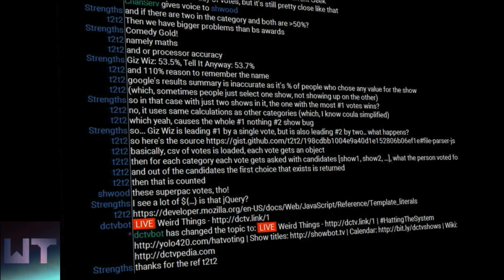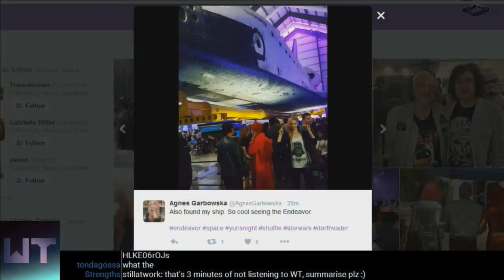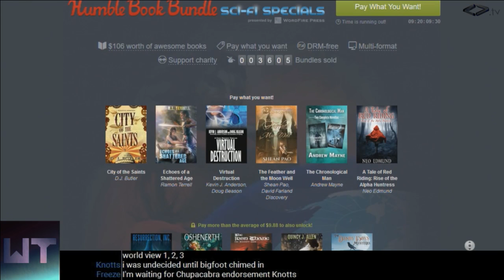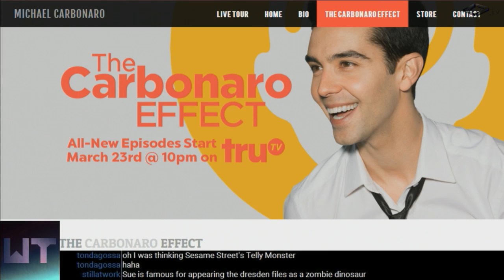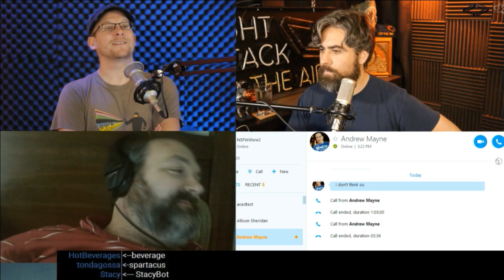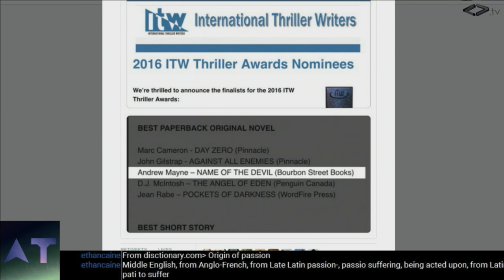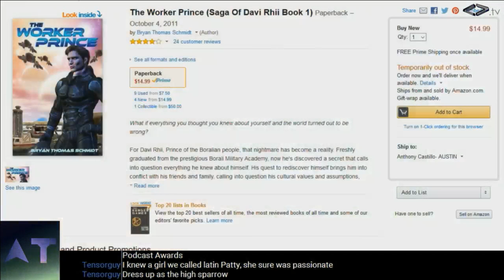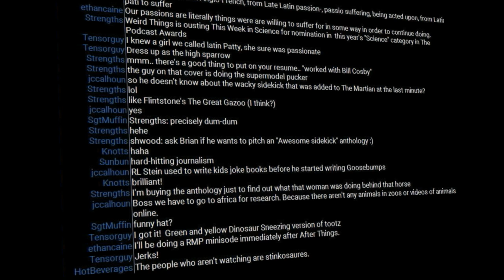Weird Things Ep. 204 - Hannibal Detector (w/ Jody Lynn Nye)